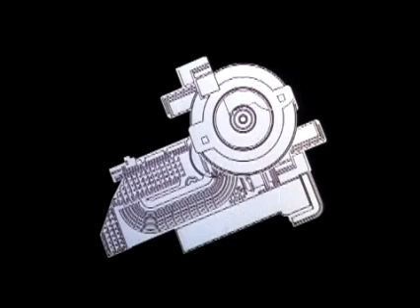Il divo: La spettacolare vita di Giulio Andreotti (2008) Trailer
Il Divo